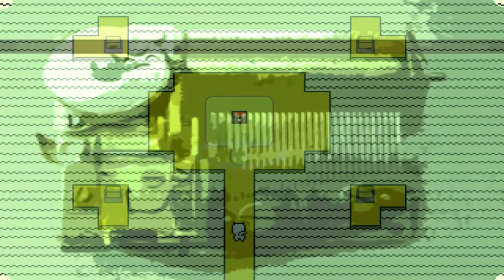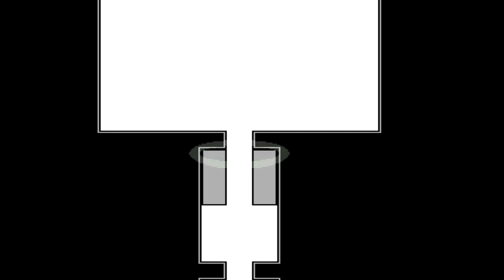UNKNOWN #1 - УПОРОТЫЕ КОТЯРЫ! :D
Прохождение UNKNOWN - фан-игры по OFF! :)